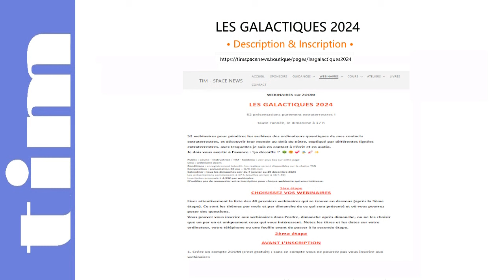TIM 2024-133 👽 SPACE NEWS 👽 ● GALACTIQUES n°3 ● L'ATLANTIDE et la LEMURIE - Trailer ©